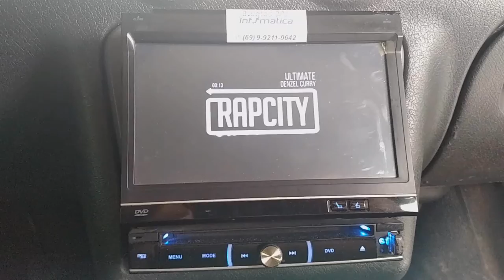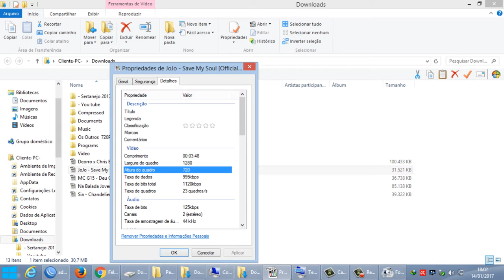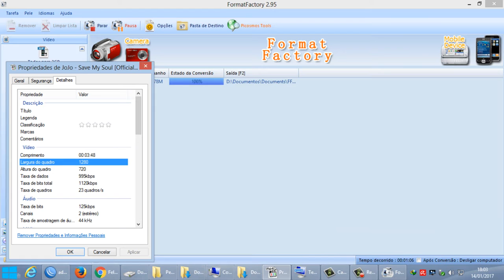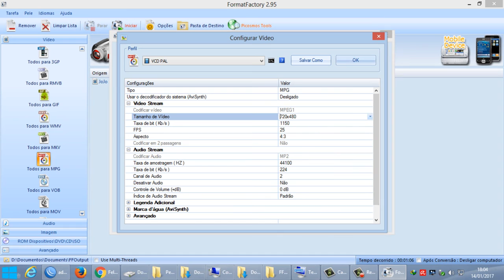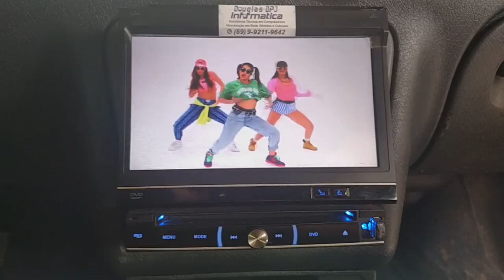TUTORIAL CONVERTENDO VIDEO PARA O DVD DO CARRO